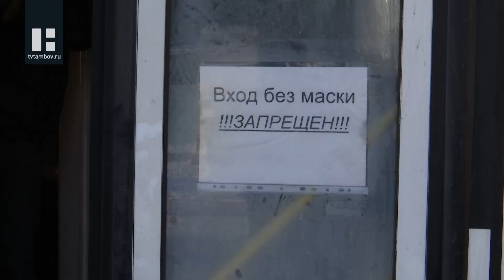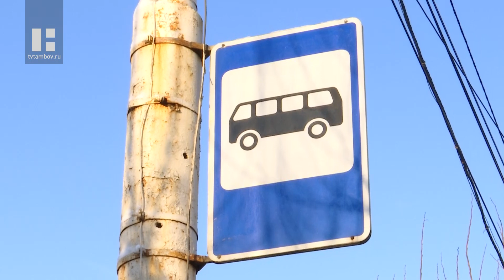Жителей Тамбова штрафуют за несоблюдение масочного режима в общественном транспорте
Сотрудники администрации города и полицейские снова вышли в рейд. Контролёры проверили, как соблюдается масочный режим в общественном транспорте Тамбова.

На часах 10. Час пик позади, однако поток автобусов, идущих по своему маршруту через остановку "Первомайская площадь", ничуть не меньше, чем ранним утром. Это один один из решающих факторов при выборе места для проверки соблюдения антиковидных норм у сотрудников городской администрации, учреждения "Пассажирские перевозки" и полицейских.